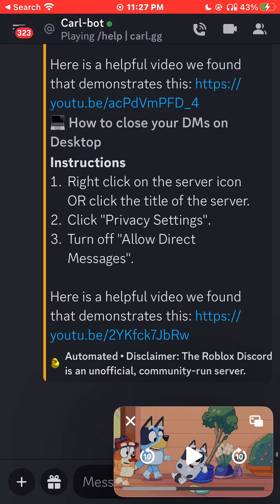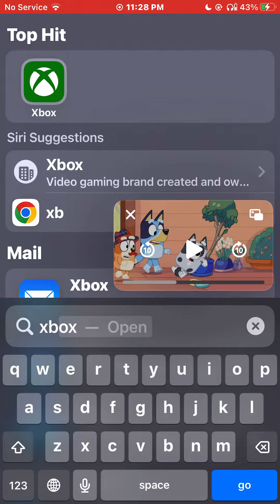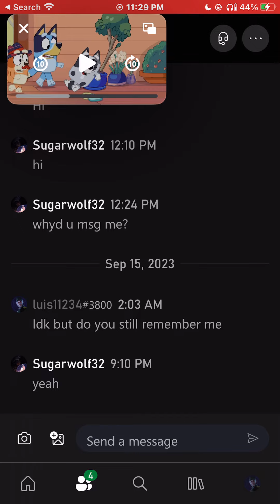October 31, 2023